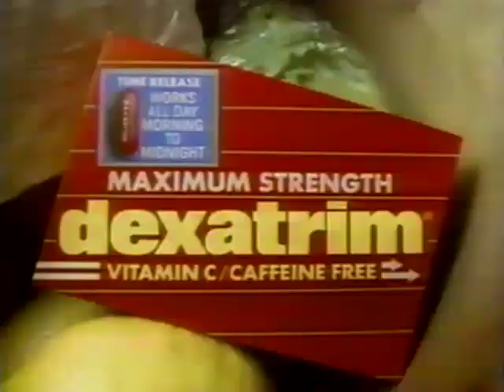CBS Newsbreak (9-9-95)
Randy Weaver (Ruby Ridge) testifies before the US Senate
Man testifies against Mark Fuhrman in the OJ Simpson Trial
Hurricane Louise misses Puerto Rico
Rayon scarves from India are recalled